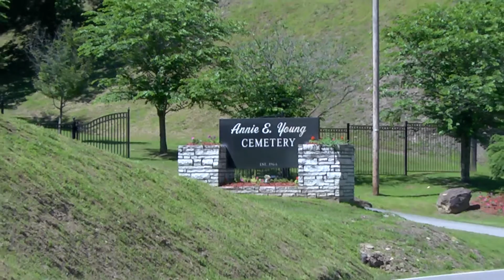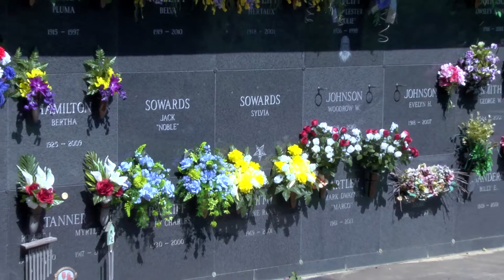Thacker Memorial - Episode 4